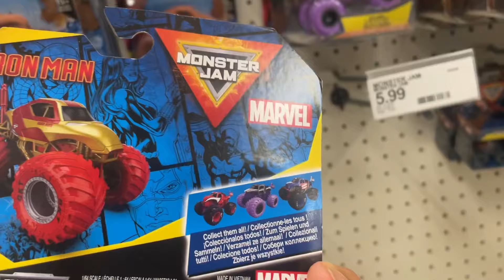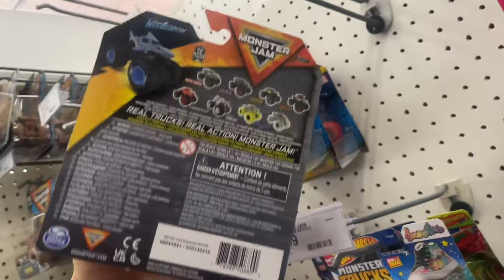NEW Spin Master Monster Jam Marvel SERIES 2 FOUND At WALMART! Full Unboxing & Review!